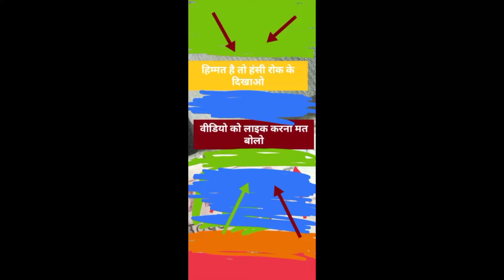माता पर गए जाड़े चढ़ाने😆😆😆😆😆😆😆😆😆😆🤫🤫🤫🤫😁😁😁😁😁